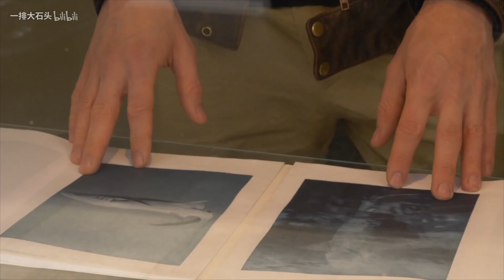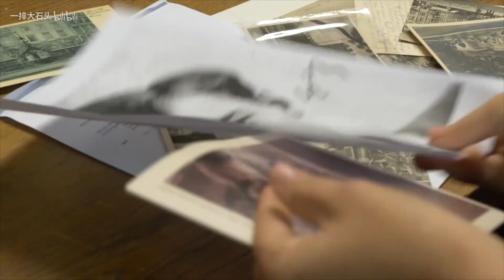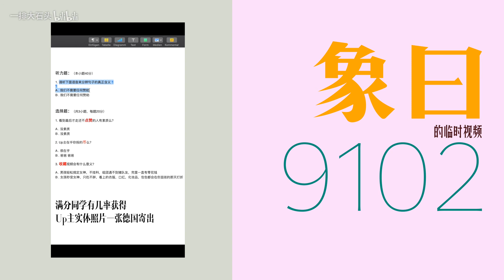【象曰】又是一个让人觉得幸福的摄影节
刚看见了德国科隆摄影节的宣传视频，觉得做的不错，国内摄影节我没有见过类似的东西，分享给大家，也聊一聊以后线下的想法，摄影节官网祝大家周末愉快！